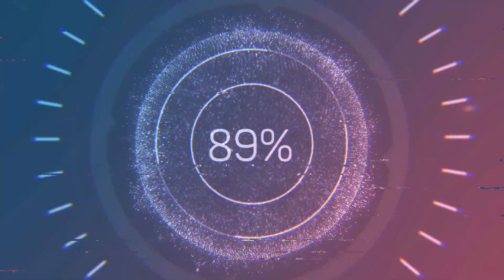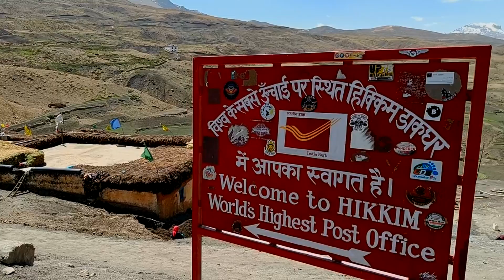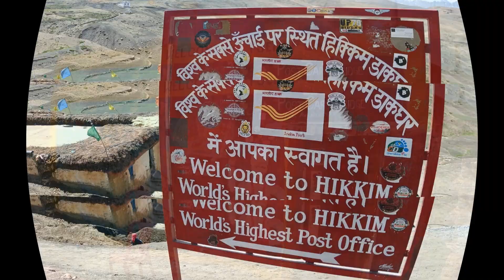Spiti valley road trip 2022-Ep 5 | Kaza | Hikkim | Komic | Langza | Chicham | Kibber | Key monastery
Places to visit near Kaza | Hikkim post office | Komic village | Langza valley | Chicham bridge | Kibber village | Key monastery

Why is Spiti Valley so famous?
Which month is best for Spiti Valley?
Which is better Manali or Spiti Valley?
Is Spiti Valley in Manali?
Why is Kaza famous?
Is Kaza and Spiti same?
Is Kaza open for tourists?
What is famous in Manali?
Which is better Shimla or Manali?
Which is the best month to visit Manali?
Is Manali better or Goa?